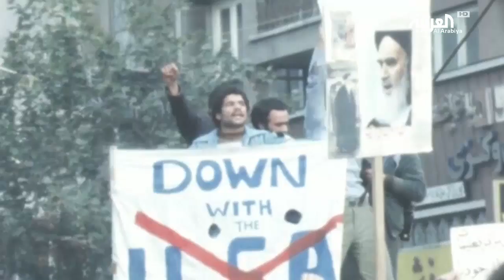أزمة الرهائن.. هكذا تغيرت علاقات إيران وأميركا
قبل أربعين سنة اُقتُحمت السفارة الأمريكية في طهران من قبل طلاب إيرانيين غاضبين... ثم احتجزوا عشرات الدبلوماسيين كرهائن لفتره طويلة. أربعمئة وأربعة وأربعين يوما.
كانت تلك الأزمة حاسمة في تغيير مسار العلاقات الأميركية الإيرانية إلى الأبد
ــــــــــــــــــــــــــــــــــــــــــــــــــــــــــــــــــــــــــــــــــــــــــــــــــــــــــــــــــــــــــــــــــــ